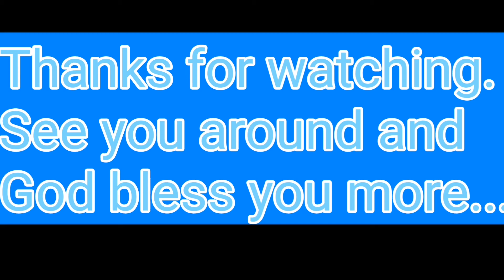FARM & VILLE | A QUICK GLIMPSE | RURAL LIFE | DINAGAT ISLANDS